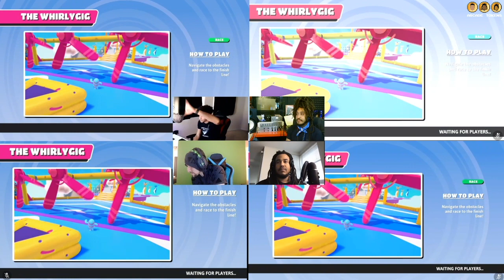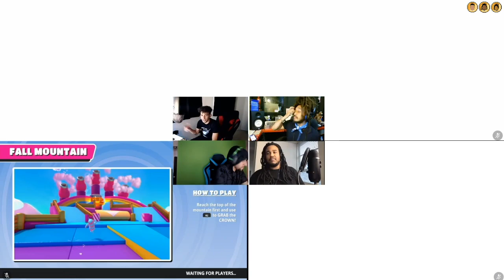Watch Your Step! | Split Screen